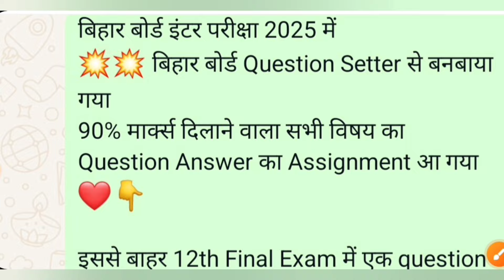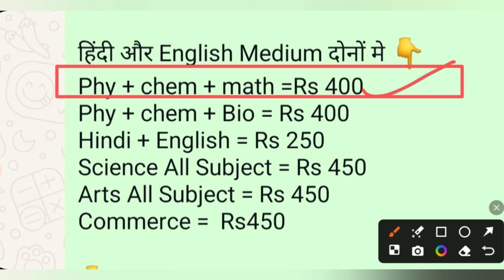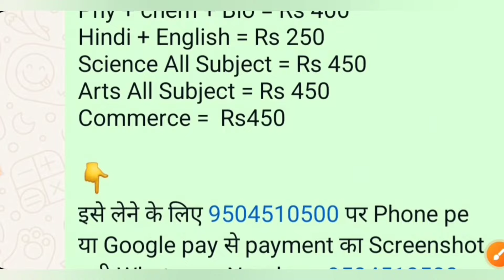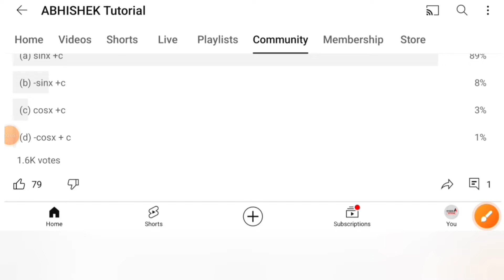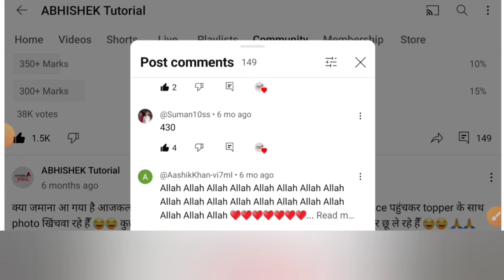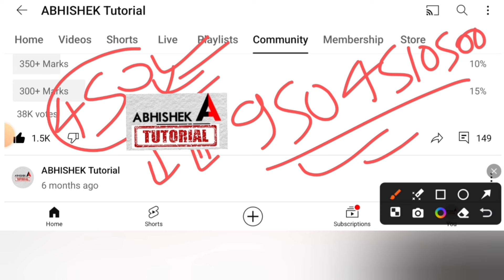2025 बोर्ड परीक्षा मे बड़ा बदलाव - Bihar Board 12th 10th Exam 2025 New Update News Today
2025 बोर्ड परीक्षा मे बड़ा बदलाव - Bihar Board 12th 10th Exam 2025 New Update News Today

bihar inter exam 2025 new upadte,

bihar board matric exam 2025 new update,
12th exam 2025,
abhishek tutorial,
bihar board 12th exam 2025 model paper kab aayega,
ask board,
science sangrah,
Target board class 12,
Alpha classes,